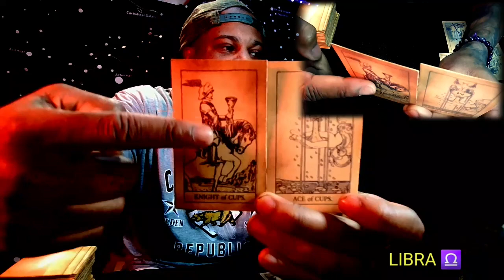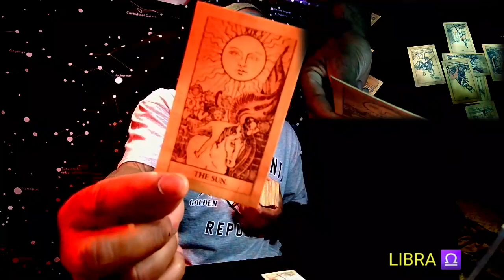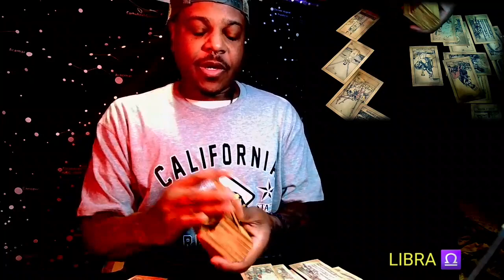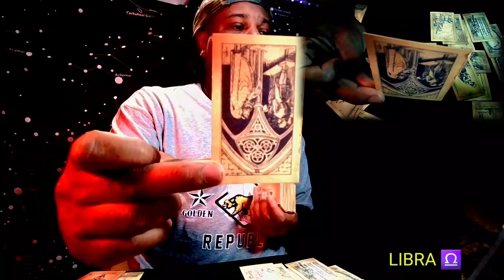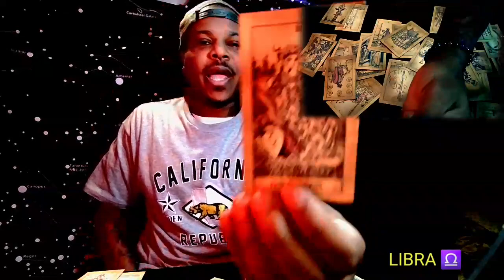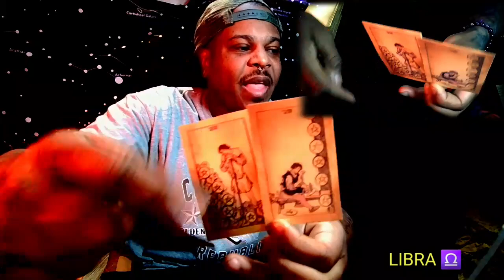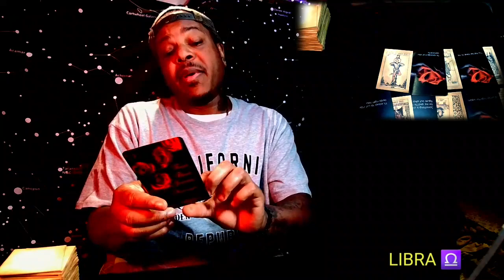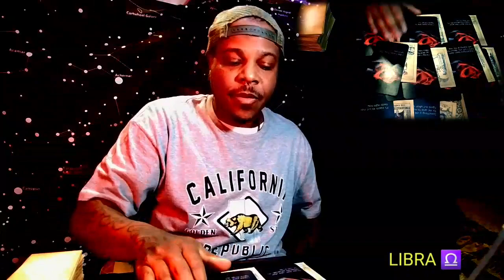LIBRA ♎️ DON'T LEAVE YET ✋ WHAT'S COMING IN FOR YOU IS THAT WISH YOU MADE 💫🌟❤️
These are general love tarot reading for sun, moon, and rising placements. If this message doesnt resonate with you, thats okay. Try one of your other placements as there may be messages there in regards to other aspects of your life.

Cant get someone off your mind? Evict them from your mind right here ⤵️

Ever wonder what your partner or former partner thought but never said to you? The messages that were typed but never sent? What was your ex's not telling you but wanted to? Find out here ⤵️

These are general for the collective not specific to one person. , check your other placements for additional messages by using this free birth chart calculator. If you enjoy the channel and would like to make a good karma donation to help keep the channel alive and growing, you are appreciated. PRIVATE READINGS ⤵️

If you enjoy my channel and would like to make a good karma donation to help keep the channel alive and growing, you are appreciated. Even if you dont, you are appreciated! These are general for the collective not specific to one person. , check your other placements for additional messages by using this free birth chart calculator.

Be sure to follow otherwise your message will go to my spam folder which I do not check.

If you enjoy the channel and would like to make a good karma donation to help keep the channel alive and growing, you are appreciated.
These are general readings no specific to one person.

These are general for the collective not specific to one person. , check your other placements for additional messages by using this free birth chart calculator.